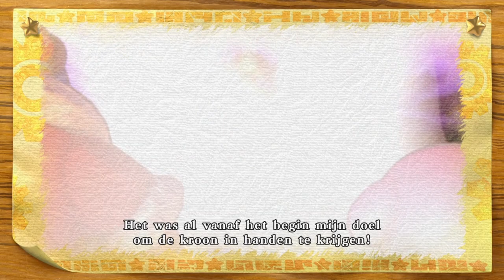VERRADEN DOOR MEGALOR - [FINALE] KIRBY'S RETURN TO DREAM LAND (ft. TheSubparGuys)